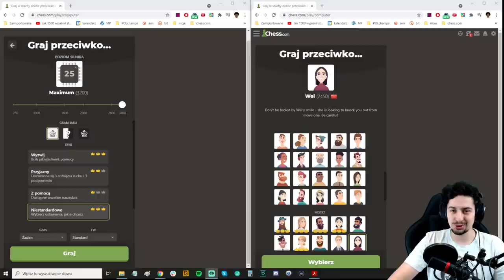OSZUST kontra OSZUST: pojedynek w szachy!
Niestety, ale oszustów szachowych nie brakuje. Są zawodnicy, którym nie chce się rozwijać, a wolą sobie sztucznie podbić ego. Chess.com aktywnie  walczy z takim procederem, więc nie testuj tego własnoręcznie!
Może się to wiązać z bezpowrotną utratą konta :)
Warto dążyć do mistrzostwa - ale tylko uczciwą pracą!